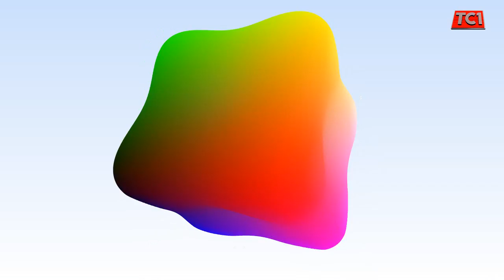TGS SB : Entretien avec Guillaume BRIAT (kaamelott) via Objectif Festival,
Avec notre partenaire "Objectif festival", nous avons rencontré un grand comédien Guillaume BRIAT !!!

Il commença ses débuts au théâtre en 1985 avec une pièce de Jean-Claude  GRUBERG et mise en scène par Jean-Claude PECHENAT "le Chat Botté".

Après quelques prix comme :
prix Perspectif au festival de Cannes 1990 pour L'Amour;
Prix d'interprétation au festival paris Tout Court 2003 pour qui frappe à la porte d'Henri Michel? ,
Prix d'interprétation au festival international du court-métrage de Clermont-Ferrand 2010 pour dans le décor d'Olivier Volcovici,
et tournages, le voici depuis une dizaine années dans le rôle du ROI BURGONDE pour la série kaamelott